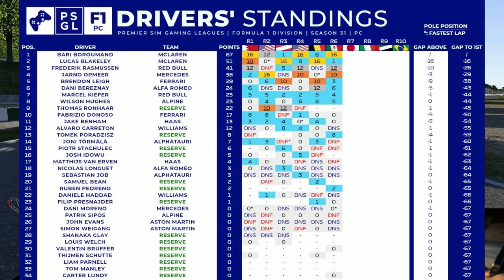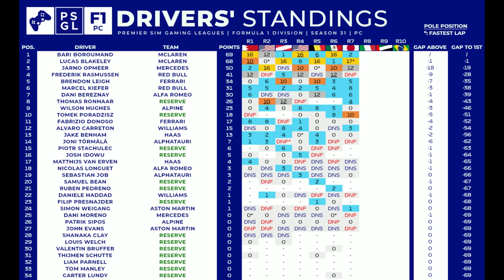THE PERFECT STRATEGIC TIMING - PSGL Round 7 Japan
Equipment:
WheelBase: Simucube Ultimate
Pedals: Heusinkveld Ultimate
WheelRim: Precision Sim Engineering GPX
Rig: Simlab
Headset: SteelSeries Arctis Pro
Mouse: Steelseries Rival 650 Wireless
Keyboard: steelseries apex 7 tkl